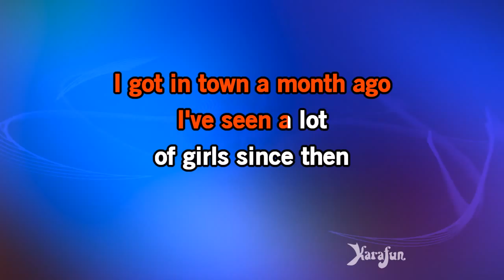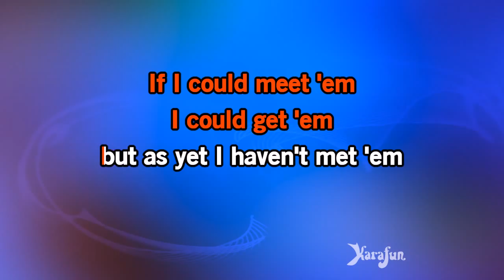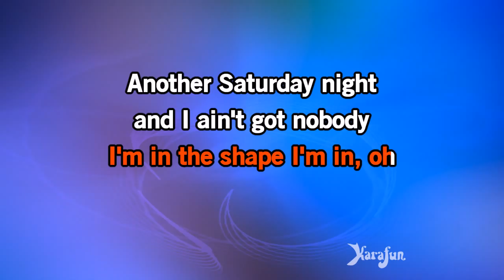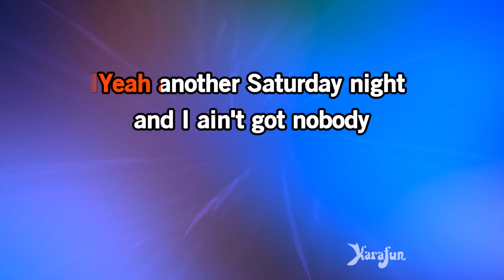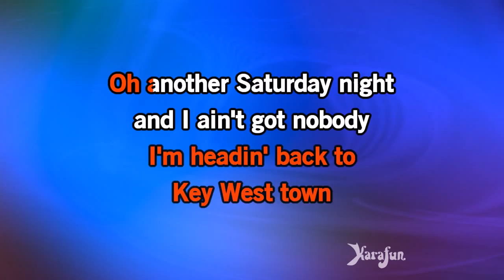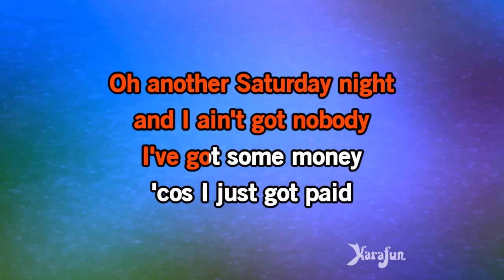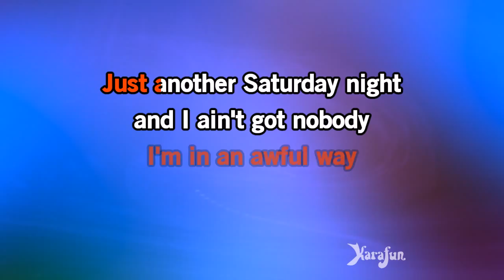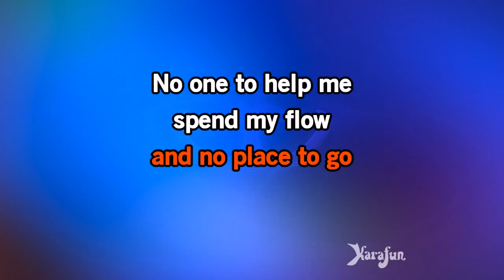Another Saturday Night - Jimmy Buffett | Karaoke Version | KaraFun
ℹ️ This version contains a low volume vocal guide to help you learn the song. The karaoke version without the vocal guide is available This recording is a cover of Another Saturday Night as made famous by Jimmy Buffett. This version is not the original version, and is not performed by Jimmy Buffett. This instrumental/playback version contains a vocal guide, the lyrics and backing vocals.